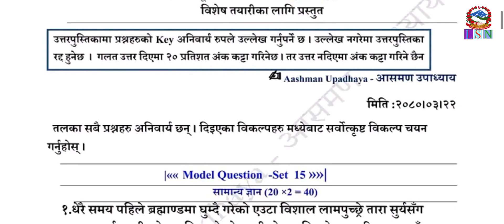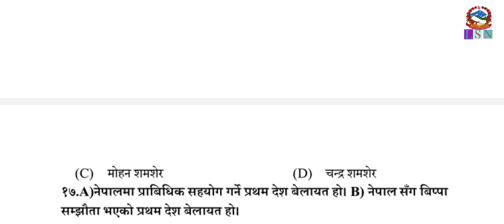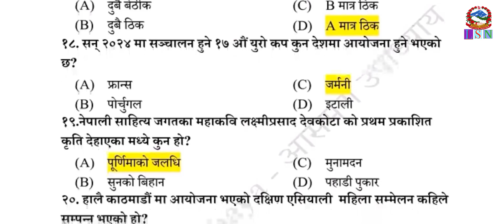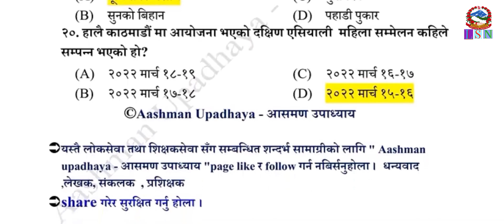दैनिक लोकसेवा तयारी अभ्यास २०८०/०३/२७|नासु,खरिदार परिक्षामा सोधिने महत्वपूर्ण प्रश्नहरुDaily LokSewa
दैनिक लोकसेवा तयारी अभ्यास २०८०/०३/२७||नासु,खरिदार परिक्षामा सोधिने महत्वपूर्ण प्रश्नहरु:
Hagtags:
नमस्कार🙏||लासो फ्याफुल्ला🙏||सवारो🙏||झोर्ले🙏||
नायब सुब्बा खरिदार शिक्षकसेवा परीक्षा तयारीको लागि अति महत्वपूर्ण ।।

ANY BUSINESS REQUIRED
*Social Media Handle
-Susma Lama
Managed By;
-Dipesh Thing

LokSewa Solutions Nepal is an educational YouTube Channel that solves various questions related to Public Service Commission. It concerns with different level examination and related curriculum of PSC. Our channel deals with various levels of public service such as Kharidar, Nayab Subba, Section Officer etc. and their courses, questions and solutions. Materials targeted at students who are preparing for Public Service Commission will be everyday.
@Copyright LokSewa Solution Nepal
Using our content on other chanals and social sites without prior permission will be stictly prohibited.